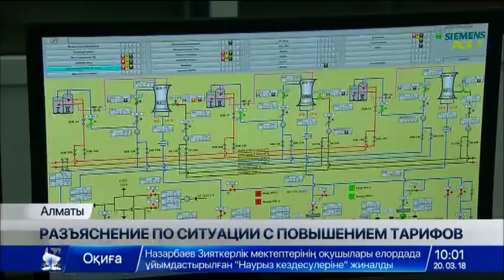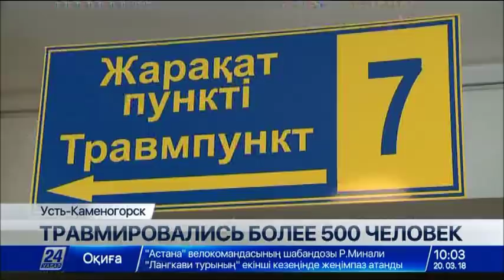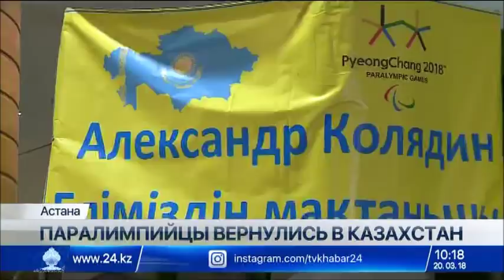Выпуск новостей 10:00 от 20.03.2018